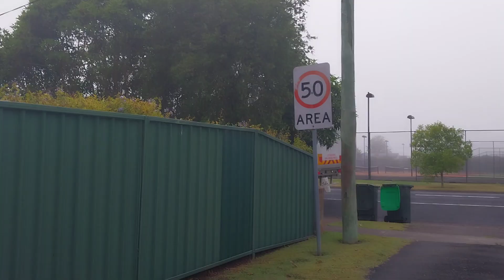meet Dan, a new green waste driver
time filmed: 7:41am
truck number: 2633
chassis: Iveco ACCO 2016 facelift model
body/arm make: Jay solo